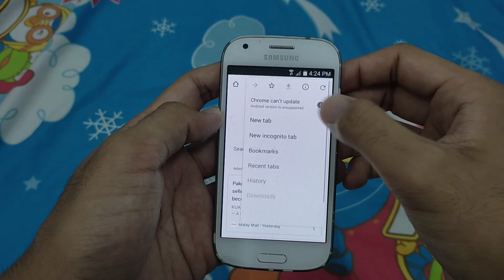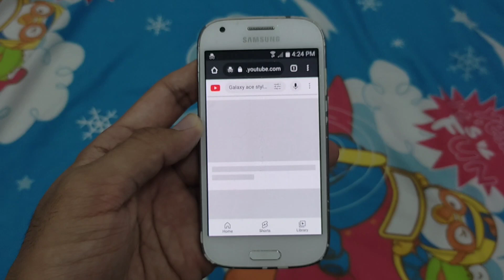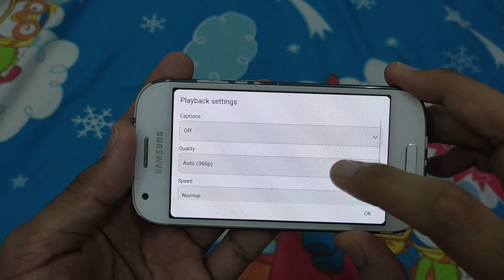How to watch YouTube on unsupport devices | Android & iOS | Tutorial 2023